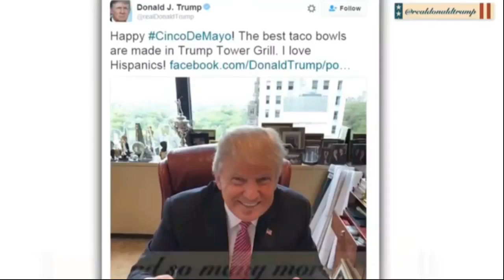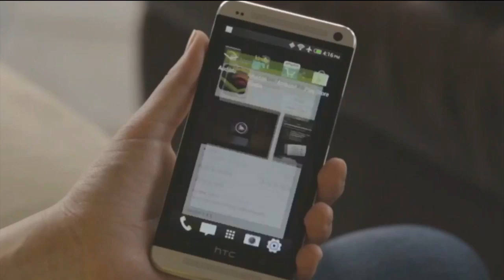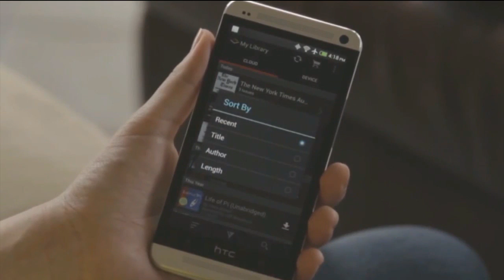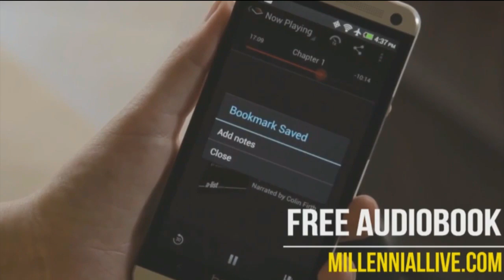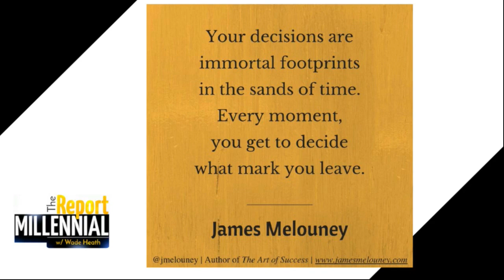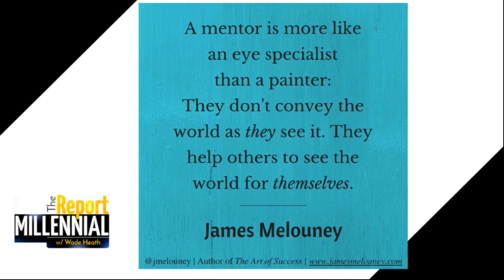The Millennial Report - Full Episode: Authors Taylor Pearson & James Melouney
Sharing the Best of a Generation!

Today we talk with Taylor Pearson, Author of the Book "The End of Jobs", about changing your location to potentially change your life. Also, James Melouney, Author of the Book "The Art of Success", Drops by to Discuss the Foundation You Need in Order to be More Successful and the Pillars that Surround the Formula.

Plus, we reflect on the mess that was the 2016 American election cycle.

This is The Millennial Report.

A New Year Means A New You!
 "Finding Joy in 2017 w/ Author Amy Leigh Mercree - The Millennial Report"